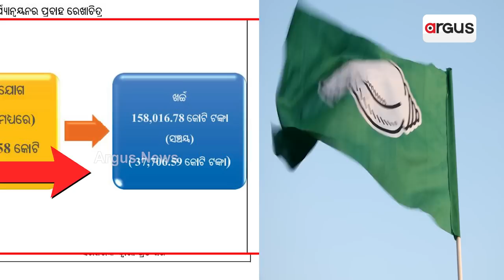CAG Report Exposes Odisha Govt's Financial Irregularities In 2021-22